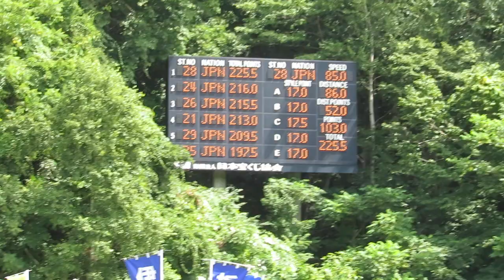岩佐明香 選手 2018宮の森チャレンジカップ ２本目 86メーター 2018/08/05(日) 宮の森ジャンプ競技場